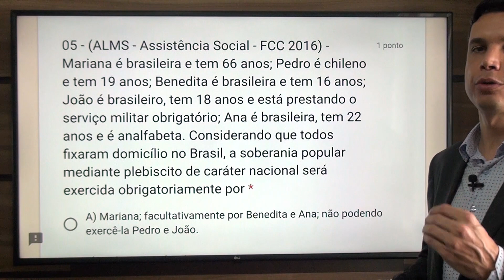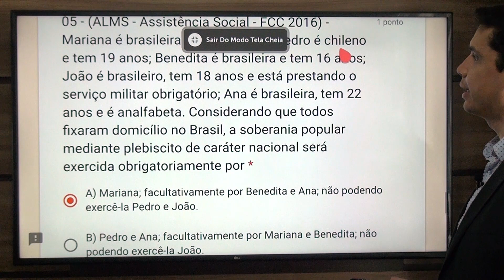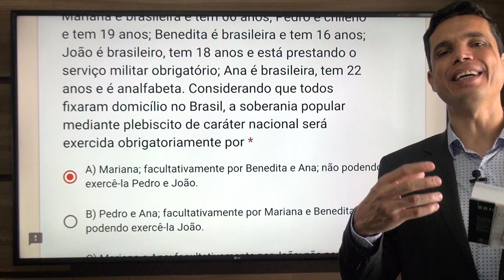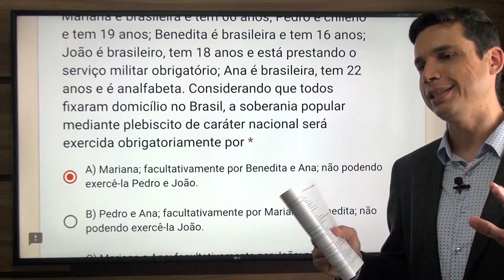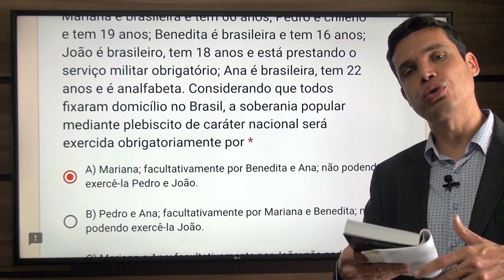FCC 01 - Q05 (Direitos Políticos - Arts. 14 a 16)